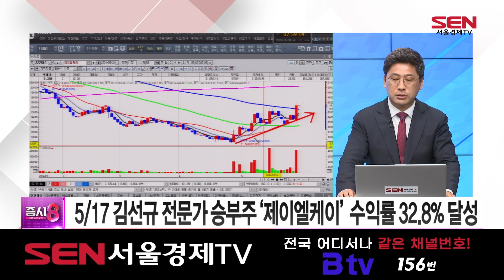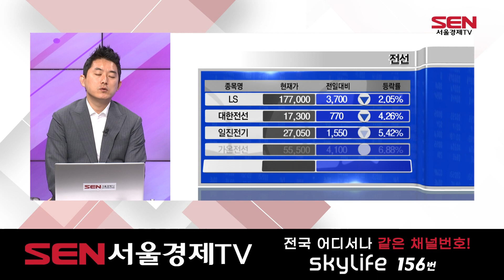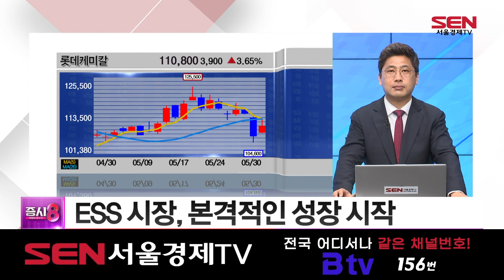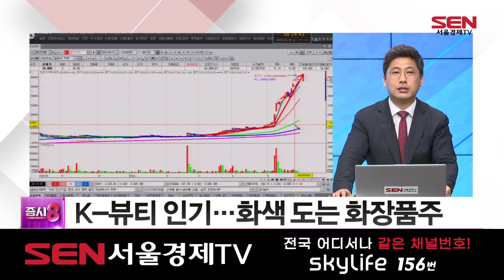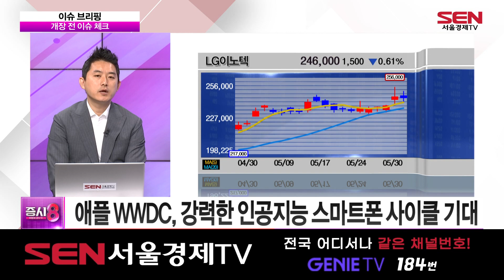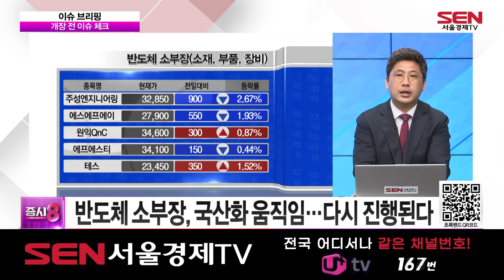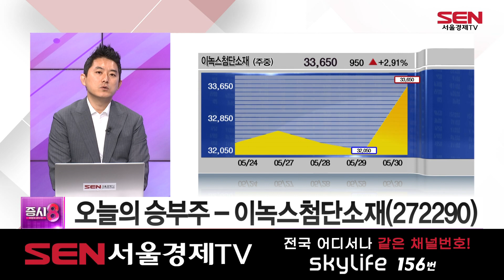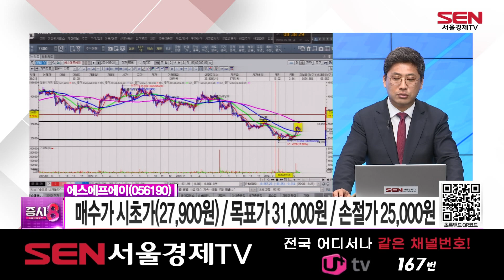증시8 -오늘의 승부주-_32회_20240531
240531 [증시8[오늘의 승부주]] 32회

1) 이슈 브리핑 (출연자:이가흔,박정호)

2) 이슈 토크 및 이슈 관련주 분석 (출연자:유창희,김선규)
·IT 부품, 애플을 바라보자!
- 관련주 : 비에이치, LG이노텍, 이녹스첨단소재 등
·반도체 소부장, 국산화 움직임…다시 진행된다
- 관련주 : 엘티씨, 엠케이전자, 에스에프에이 등

3) 오늘의 승부주
· 유창희 대표 오늘의 승부주 – 이녹스첨단소재(272290)
· 김선규 전문가 오늘의 승부주 – 에스에프에이(056190)

"증시8 -오늘의 승부주-" 방송 시간 : 매주 월-금 오전 8시~9시